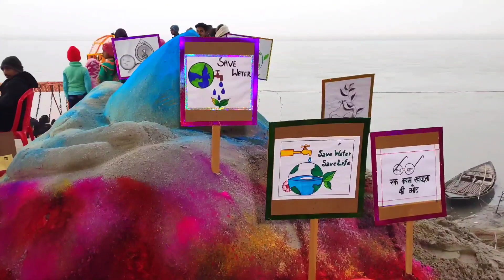First time ऐसा New year Celebration देखा 😍🥀 #1 on tranding round2hell #2 on tranding